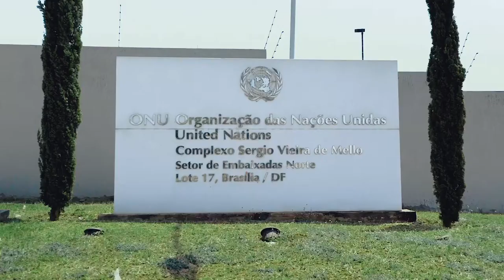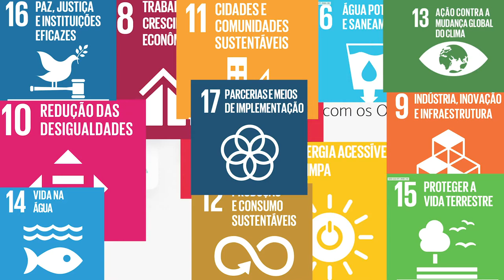Você conhece o Atlas dos Municípios?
É um site de consulta ao IDHM – o Índice de Desenvolvimento Humano Municipal – e a mais de 200 indicadores de desenvolvimento humano dos municípios e estados brasileiros. Trata-se de uma ferramenta para professores, estudantes, jornalistas, pesquisadores, gestores públicos e para o cidadão.

Desde 1998, o PNUD investe na disponibilização de dados e informações sobre o desenvolvimento do país. Em parceria com o Ipea e a Fundação João Pinheiro, o Atlas oferece um panorama da conjuntura socioeconômica do país nos últimos 20 anos.